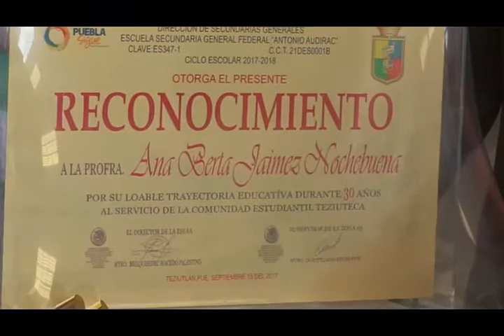ANA BERTA JAIMEZ FUE DESPEDIDA EN CEREMONIA COMO DOCENTE DE LA ESFAA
Con casi 30 años de servicio de manera ininterrumpida, decidió concluir con su ciclo como maestra en la Escuela Secundaria Federal “Antonio Audirac” (ESFAA) por ese motivo este viernes 15 de septiembre, población escolar, sus compañeros y algunos ex compañeros decidieron despedirla de la institución con un efusivo homenaje.